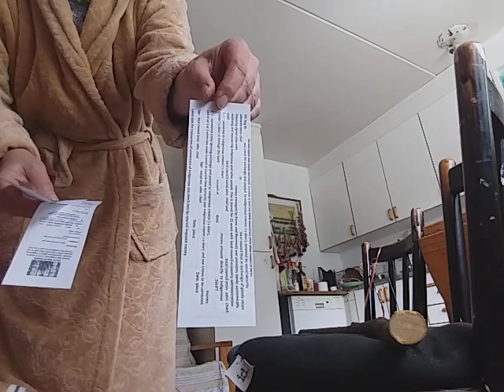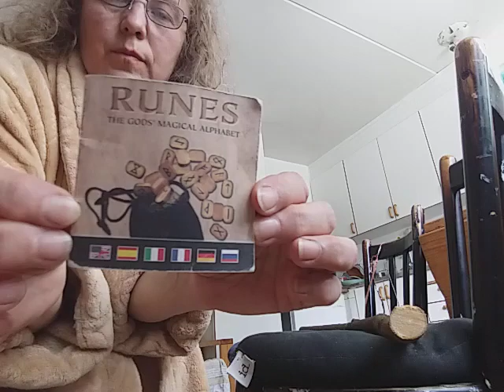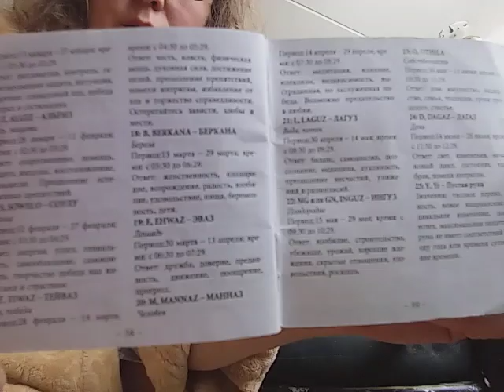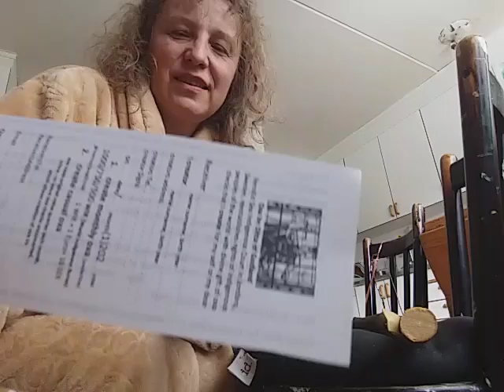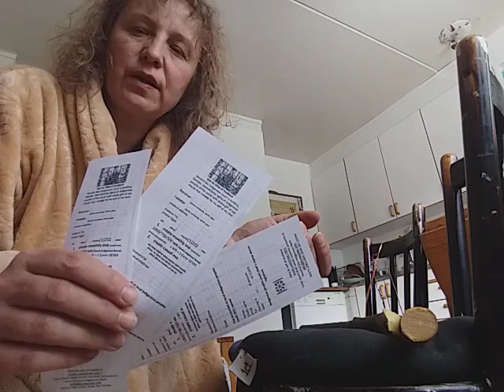Дитта Богоземов стругает оха монеты на переход к подарочной економике. 20200510